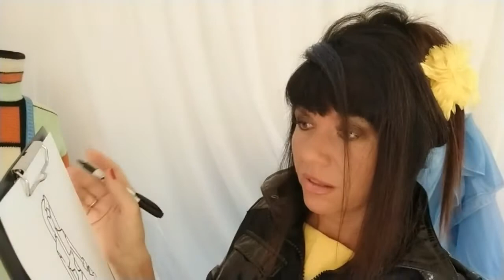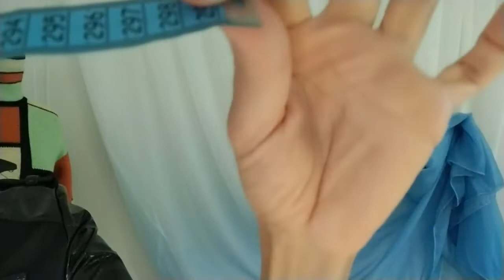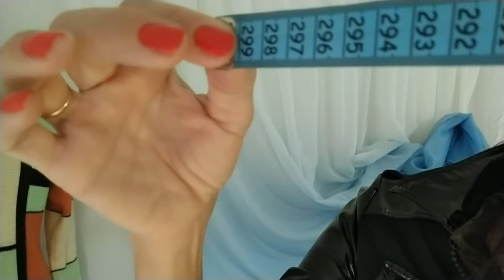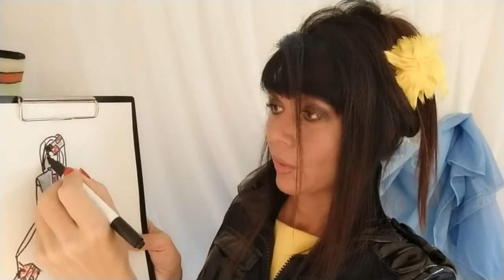15 ASMR 📐 Measuring, I will draw a new sketch for you =stereo=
ASMR. I will be your fashion designer. I will draw a new sketch for you. I'll take your measurements. I will be very sweet. Whisper and tenderness. Language of my videos: Soft Spoken and Whisper of the Islander.